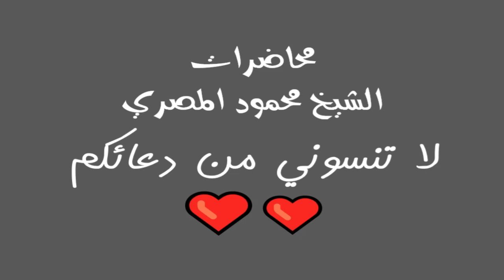9 نعمة الرفق ليلة في بيت النبي محاضرات الشيخ محمود المصري أبو عمار